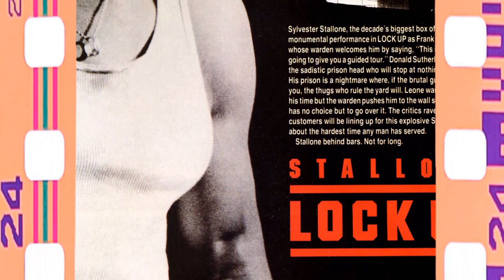Tom Sizemore: A Superstar From a Forgotten Era Barely Anyone Remembers Today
Welcome, classic movie aficionados! 📽️ Today, we pay homage to Tom Sizemore, a true legend of the silver screen. 🌟

From timeless romances to thrilling adventures, Tom Sizemore's versatile performances have left an indelible mark on cinematic history. 🎥

Join me as we delve into the enchanting world of Tom Sizemore, discovering the trials and triumphs that shaped their journey to stardom.

🎬 Lights, camera, and let's celebrate the magic of Classic Hollywood with Tom Sizemore as our shining star! ✨🎭
Filmography:
Dark Karma
Peter Pan, Land of Forever
Vail of Justice
Fruit of the Poisonous Tree
K-Town
All Fall Down
Monstrous: Interview with a Killer
PTSD: A Soldiers Revenge
Someone Dies Tonight
Agents of Project Blue Book
Book of Nightmares
Bye Bye Kitty
College Ball Movie
Made Vicious
Prepper's Grove
Scarlett
Terror of the Soul
The Getter
The Trouble
Used Mercs
American Trash
Black Archives
Woods Witch
A Day Like a Week
The Donor
Cheer Bloody Murder
Mega Ape
Cobra Kai
Buckle Up
Barbee Rehab
The Haunting of Hell Hole Mine
Mission from Outer Space
Breakout
The Legend of Jack and Diane
An Hedonia the fallen
Bermuda Island
Impuratus
Amber Road
Battle for Pandora
Night of the Tommyknockers
Bullet Train Down
Project Skyquake
The Electric Man
Damon's Revenge
Vampfather
Blood Runs Thick
Hustle Down
Megalodon Rising
Dine n' Dashians
Whack the Don
Alien Conquest
The Shipment
Central Park Dark
When Devils Play
C.L.E.A.N.
Apocalypse of Ice
Nowheresville
Ole Bryce
Monster Hunters
The Runners
Adam
Cross: Rise of the Villains
Abstruse
John Wynn's Mirror Mirror
I Am Not for Sale: The Fight to End Human Trafficking
7 Deadly Sins
Killing Me
The Pining
Hell Girl
Hell to Pay
Myra
Wish Man
The Debt
Speed Kills
Nazi Overlord
Dead Ringer
Black Wake
The Martyr Maker
Unkillable
The Litch
The Second Coming of Christ
Beautiful Flowers
Radical
Blood Circus
I Believe
A Chance in the World
The Slider
Mark Felt: The Man Who Brought Down the White House
Twin Peaks
College Ball
Bad Frank
The Assault
The Immortal Wars
Adrenochrome
Atomica
Joe's War
Cross Wars
Secrets of Deception
Shooter
Calico Skies
Better Criminal
Undercover
USS Indianapolis: Men of Courage
Beyond Valkyrie: Dawn of the 4th Reich
The Bronx Bull
Traded
Hunting Season
Wolf Mother
Crossing Point
Devil's Doors
Halloweed
WEAPONiZED
Lucifer
Durant's Never Closes
Clandestine
Collar
Exit Strategy
If I Tell You I Have to Kill You
Night of the Living Dead: Darkest Dawn
6 Ways to Die
Assassin's Game
The Red Road
Laugh Killer Laugh
The Intruders
SWAT: Unit 887
The Age of Reason
Dark Haul
Where I Come From
Bordering on Bad Behavior
Private Number
Murder101
The Colombian Connection
Flashes - The Director's Cut
The Drunk
Seal Team Eight: Behind Enemy Lines
Fake Dog Shit
Before I Sleep
Five Thirteen
The Charlatan
Remnants
Crosshairs
Paranormal Movie
Chlorine
Meth Head
5 Hour Friends
Company of Heroes
The Banksters, Madoff with America
Pieces
Visible Scars
El bosc
Perception
Hawaii Five-0
Slumber Party Slaughter
The Saints of Mt. Christopher
The Snitch Cartel
The Speak
Suing the Devil
Contractor's Routine
Cross
Ed Hardy Boyz 2: The Case of When That Hot Filipina Girl Lost Her Tramp Stamp at Mini-Golf
Cellmates
Black Gold
Good God Bad Dog
P Lo's House
It's Always Sunny in Philadelphia
Entourage
Bad Ass
The Auctioneers
Shadows in Paradise
Big Money Rustlas
Double Duty
21 and a Wake-Up
Angels and Fire
Southland
The Grind
Commute
Crash
Toxic
CSI: Miami
Stiletto
Super Capers: The Origins of Ed and the Missing Bullion
The Last Lullaby
The Acquirer
Red
Sky Kids
American Son
A Broken Life
Furnace
Protecting the King
Head Case
Superstorm
Game of Life
Bottom Feeder
White Air
The Genius Club
Dr. Vegas
Splinter
Shut Up and Shoot!
Ring Around the Rosie
24: The Game
Zyzzyx Rd
No Rules
Born Killers
The Nickel Children
Hustle
Paparazzi
Robbery Homicide Division
Dreamcatcher
Pauly Shore Is Dead
Justice League
Swindle
Big Trouble
Ticker
Pearl Harbor
Red Planet: Deleted Scenes
Red Planet
Get Carter
Play It to the Bone
Witness Protection
Bringing Out the Dead
The Match
The Florentine
Witness to the Mob
The Relic
Heat
Devil in a Blue Dress
Strange Days
Natural Born Killers
Wyatt Earp
Striking Distance
True Romance
Heart and Souls
Watch It
Passenger 57
An American Story
Bad Love
Where Sleeping Dogs Lie
Harley Davidson and the Marlboro Man
Point Break
Guilty by Suspicion
Flight of the Intruder
Against the Law
China Beach
Blue Steel
A Matter of Degrees
Born on the Fourth of July
Penn & Teller Get Killed
Rude Awakening
Lock Up
Gideon Oliver
Dark Karma